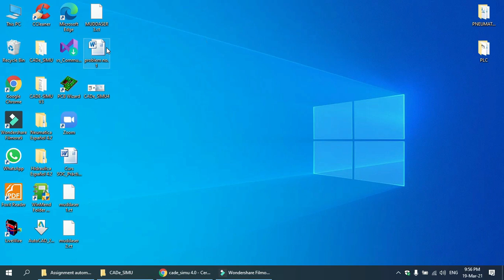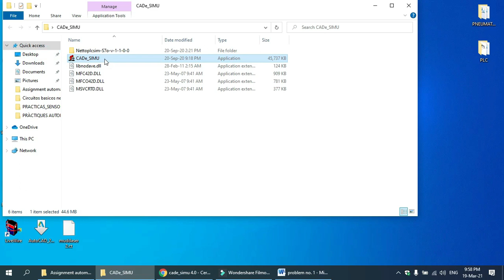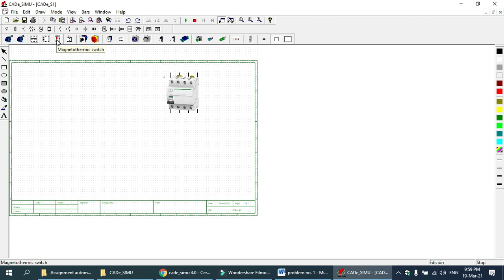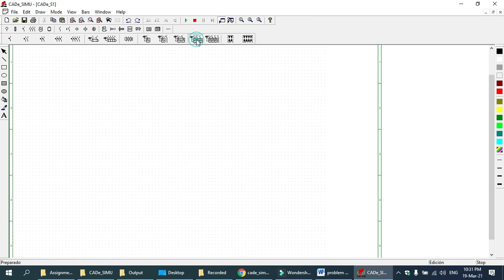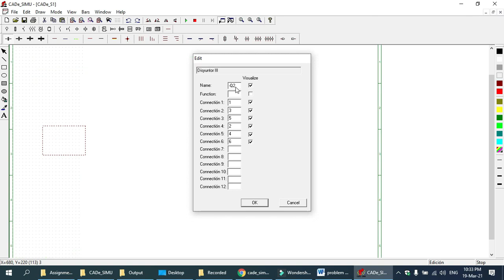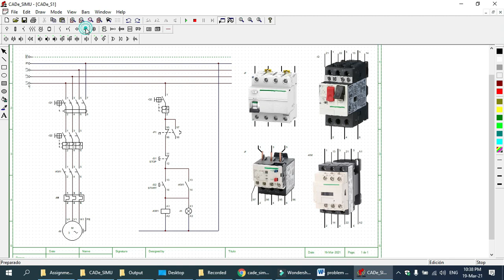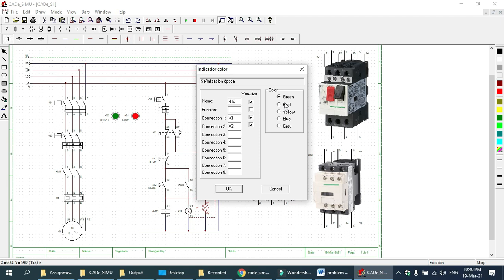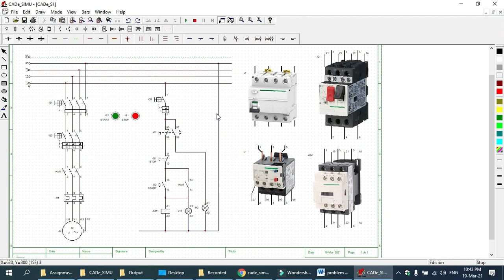Tutorial 1( CADe_SIMU) - Simulation of 3 phase induction motor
In this video i explained the simulation of 3 phase induction motor.For this simulation i used CADe_SIMU software.it is user friendly and better for learning.In this video we learn how we can start motor with push botton.For any question please comment me.thanks